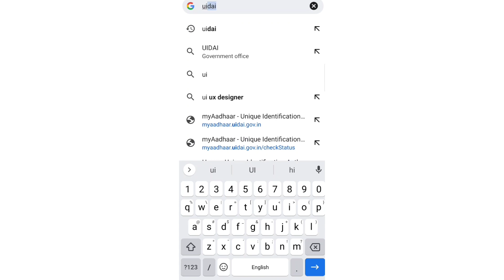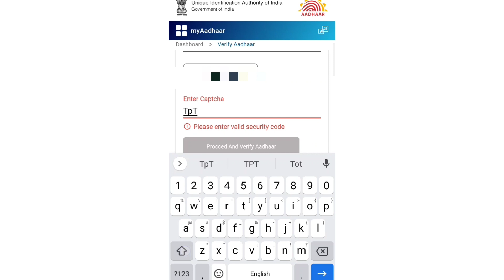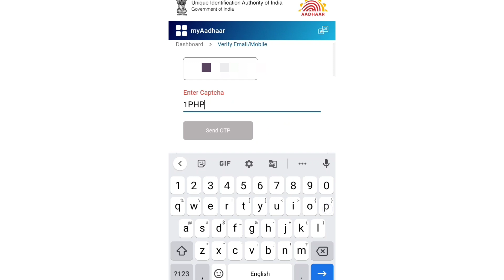ஆதார் அட்டையுள் உள்ள மொபைல் நம்பரை கண்டுபிடிப்பது எப்படி|| how to identify aadhar in mobile number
ஆதார் அட்டையுள் உள்ள மொபைல் நம்பரை கண்டுபிடிப்பது எப்படி
how to identify aadhar in mobile number